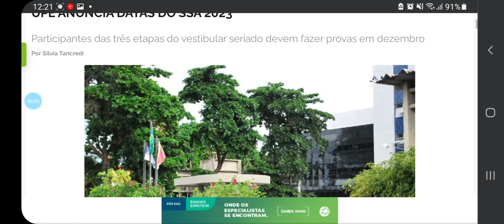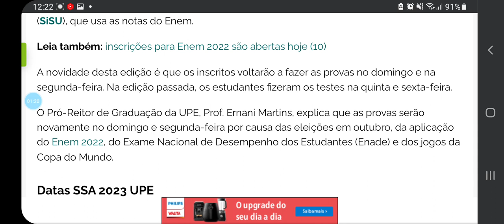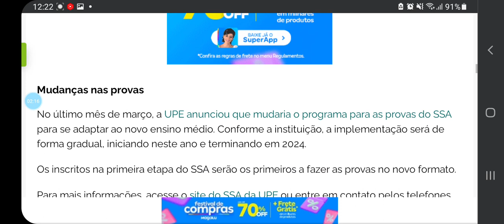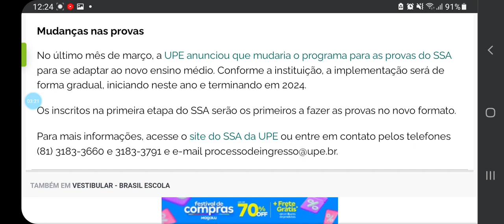INSCRIÇÕES SSA 2023